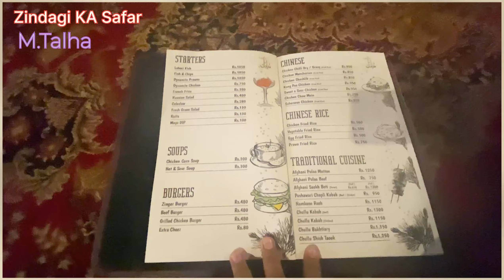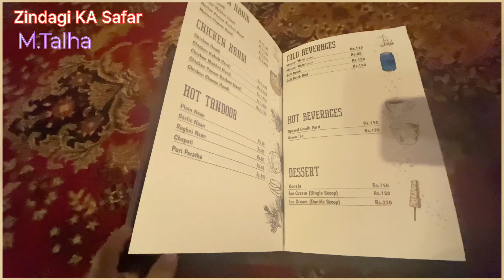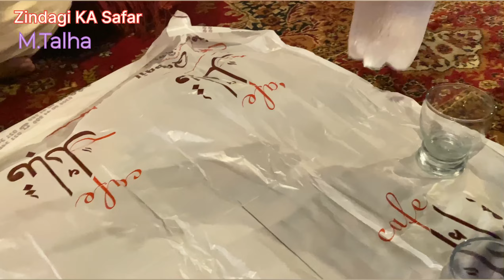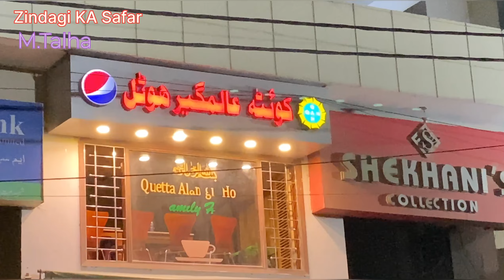Kefe Qabail ka khana | or zaiqa na hony k barabar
The statement "The taste of a meal without salt is like having no tribe" draws a metaphorical comparison between the essential role of salt in enhancing the flavor of a meal and the sense of belonging and identity provided by one's tribe or community.

In this analogy, just as salt is a fundamental ingredient that elevates the taste of food, a tribe or community is seen as a crucial element in a person's life, providing a sense of connection, support, and identity. Without salt, a meal may lack flavor and appeal, similar to how an individual might feel disconnected or incomplete without their tribe or community.

Food Flavor
Salt in Cooking
Culinary Tips
Recipe Enhancement
Community and Identity
Tribe Belonging
Food Metaphors
Taste and Culture
Flavorful Meals
Cooking Essentials
Social Connection
Cultural Significance
Cooking Inspiration
Enhancing Flavors